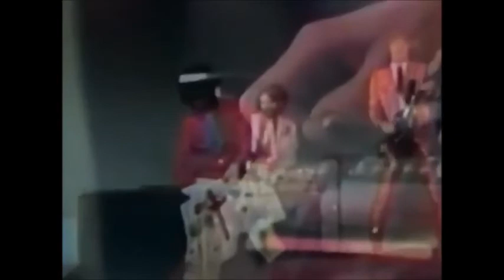The Flying Burrito Brothers - Hot Burrito #1 SUB.